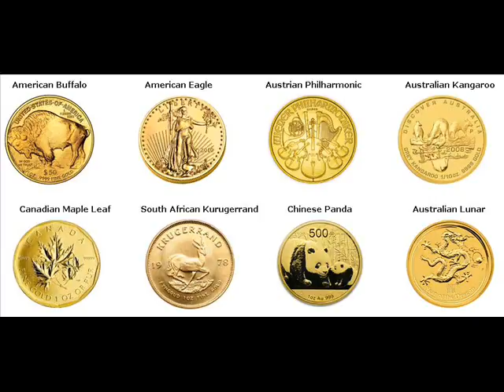Gold Bars For Sale South Pasadena Los Angeles California